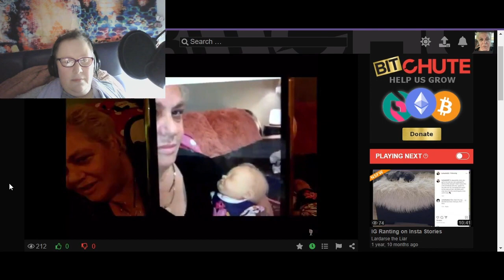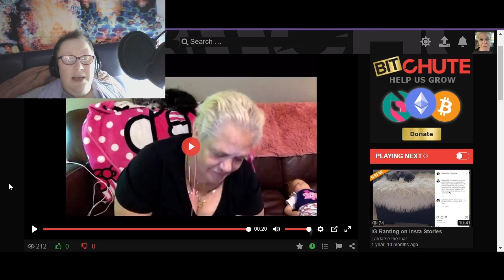Reacting to Lardy acting loopy